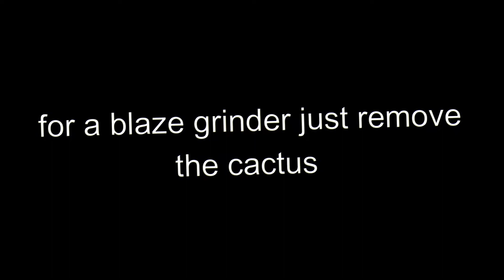Skyraid Ultimate Starter Guide | Skyraid Tutorial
SERVER IP: Skyraid.us
IGN: Risxn999
The server im playing on in this video is skyblock + factions in the same gamemode its the first of its kind and is really frickin fun. They have custom enchants, custom weapons and just so many custom coded plugins.